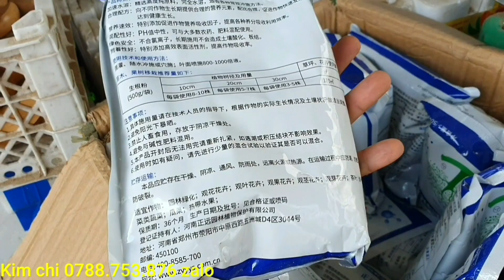Giao lưu phôi giấy mỹ chân dài sống khỏe 31/12♡Kim chi 0788.753.876